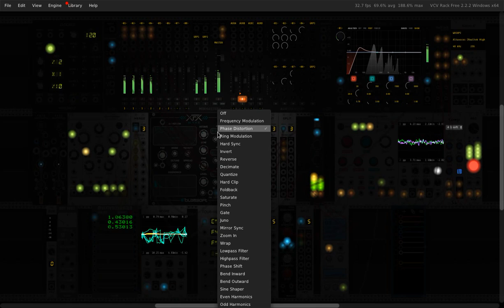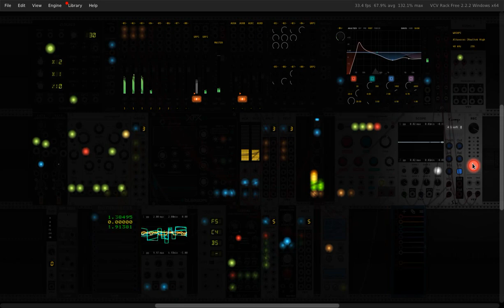fall / vcv rack /